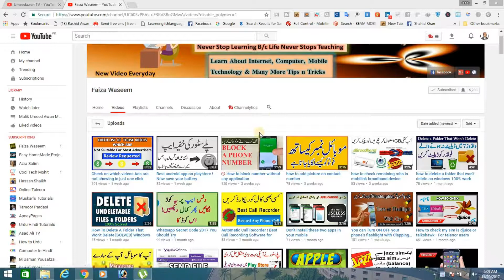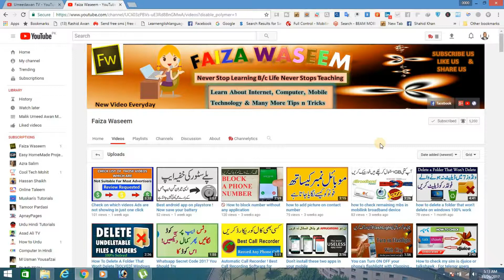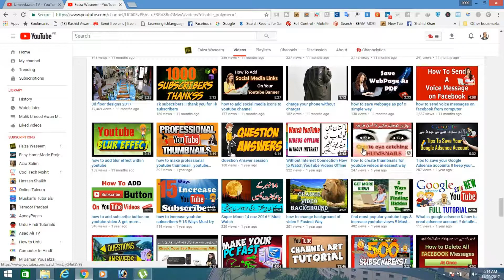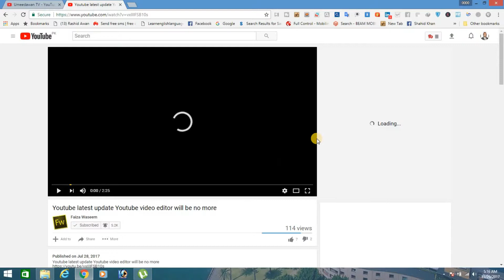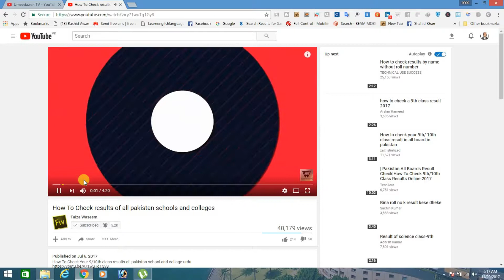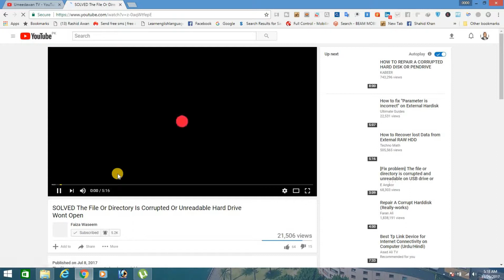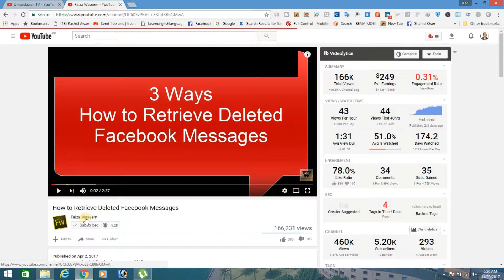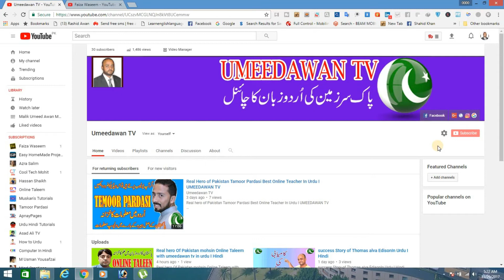Real Female hero of Pakistan Faiza Waseen With Umeedawan Tv In Urdu I Hindi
my name is Umeed awan in this channel I am a Motivational Speaker and Trainer, Home Base Business Ideas Developer, i will provide you video tutorials about latest technology related topics. Success Stories of Success Full Person, Promote youth with Business, Specially For Females Home Base Business Ideas. On line Money Earning Tips, YouTube Tips, Tech tutorial, Tech Review, on Line Teaching, Coaching, Here you find all of useful tricks and tips so If you wanna more and more tricks "subscribe" my channel

"If you know better , you will do better"